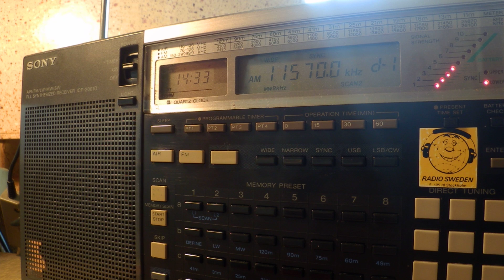06 05 2016 North Korea Reform Radio in Korean to NEAs 1432 on 11570 Tashkent